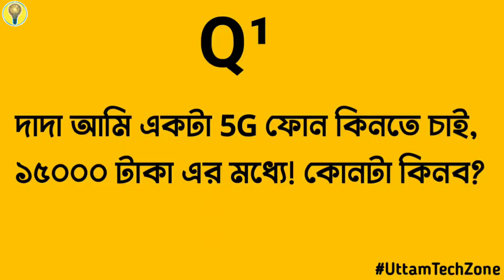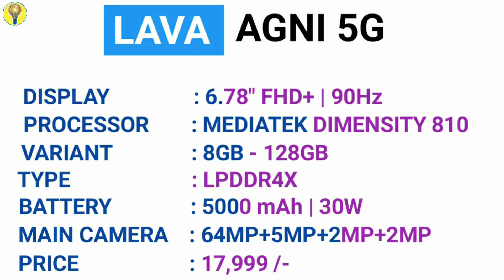Lava AGNI 5G Full Review in বাংলা! (Best Phone Under 20000)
Hello Friends Welcome to Uttam TechZone.

Guys, In this video I am going to show you Lava Agni 5G Full Review in Bangla. and this is the Best Phone Under 20000! You will also Lava Agni 5G Performance & Gaming Test. including Lava Agni 5G unboxing. I will let you know the Lava Agni 5G Price. you will also get a clear idea of the Lava Agni 5G Camera Performance. And why this is the best budget smartphone under 20000 and also the best phone under 20000.

Lava Agni 5G Full Review!